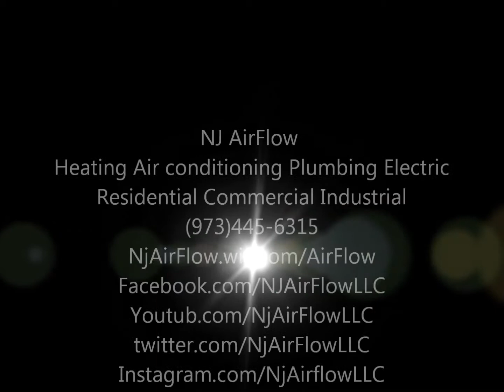NJ AirFlow .LLC 1925 Thatcher steam Boiler Removal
NJ AirFlow .LLC is a family owned and operated company based in central Jersey. We currently serve the tri-state area for all your services, installation, HVAC, plumbing and Electrical work. We deal with some of the most basic installations to the most complex  state-of-the-art high-efficiency systems available. We also have true 24 hour emergency service and 100% satisfaction guaranteed.

Heating, Air-conditioning, Plumbing & Electrical
Residential. Commercial. Industrial
FULLY INSURED & BONDED
Facebook.com/NjAirflowLLC